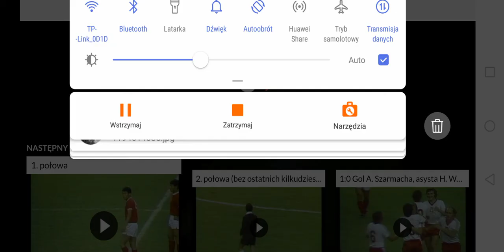🇵🇱 Polska 5:0 Korea Północna 🇰🇵 Igrzyska olimpijskie 1976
Stadion olimpijski w Montrealu

Bramki
1:0 14'Andrzej Szarmach
2:0 49'Andrzej Szarmach
3:0 58'Grzegisz Lato
4:0 65'Andrzej Szarmach
5:0 79'Grzegosz Lato

Polska
1 Jan Tomaszewski
2 Antoni Szymanowski
3 Jerzy Gorgoń
5 Władysław Żmuda
13 Henryk Wawrowski
15 Lesław Ćmikiewicz
8 Hernyk Kasperczak
6 Zygmunt Maszczyk
7 Grzegorz Lato
9 Kazimierz Deyna
10 Andrzej Szarmach
Trener: Kazimierz Górski

Korea Północna
1 Jin In-chol
5 Kim Young-min
11 Cha Young-sok
6 Kim Moo-gil
3 Kim Il-nam
9 An Se-uk
15 Lee Hi-yon
8 Park Yung-hook
10 Hong Seung-nam
13 Yang Seung-gook
16 Hyong Dong-chan
Trener: Doo-ik Pak